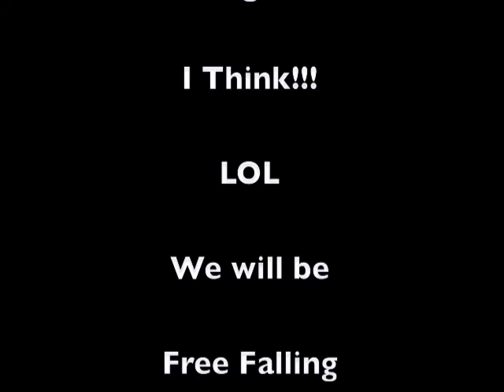Mikes third & fourth static line jumps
We keep jumping to reach one goal!!!
The Free Fall!